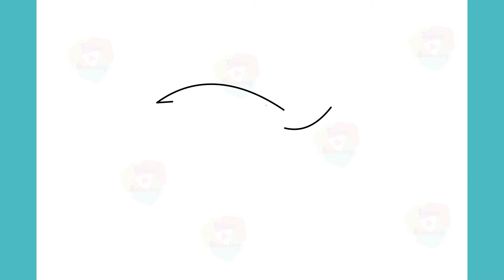how to draw kaitou joker drawing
How to Draw Kaitou Joker Step by Step Drawing

You can ask for your desired character

how to draw kaitou joker diamond mask love nikki,
how to draw kaitou joker dx,
how to draw kaitou joker easy,
kaitou joker spade and dark eye,
how to draw kaitou joker gakupo,
how to draw kaitou joker gacha